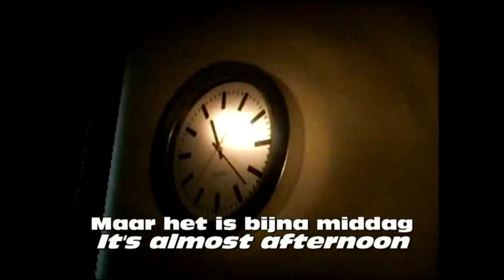Het weer in Eindhoven 2011 augustus 23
Vandaag trokken er flinke onweersbuien over Eindhoven, welke voor nogal wat wateroverlast zorgden. In dit filmpje zijn beelden te zien van de buien, gevolgd door 50 foto's van ondergelopen fietsstraten.